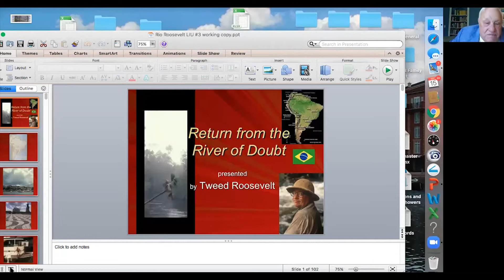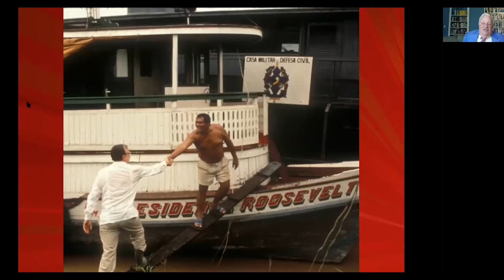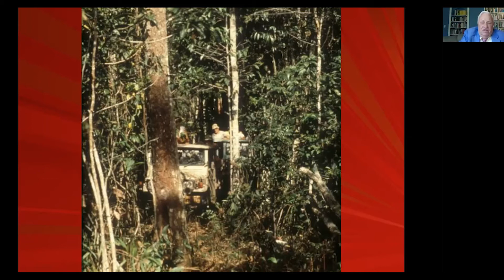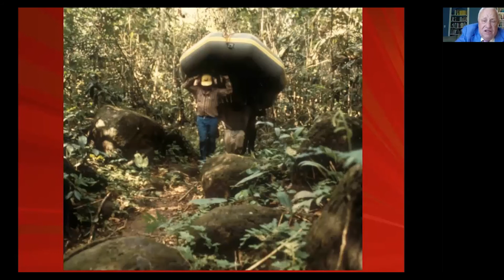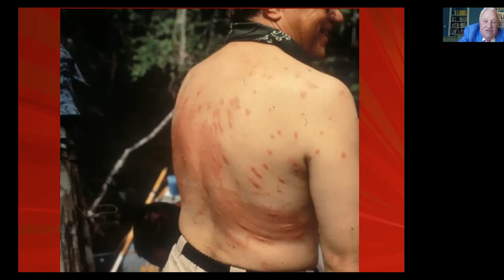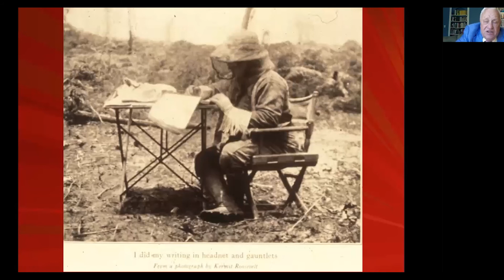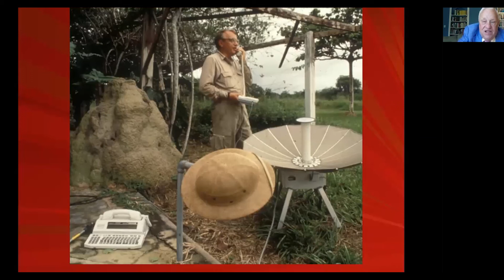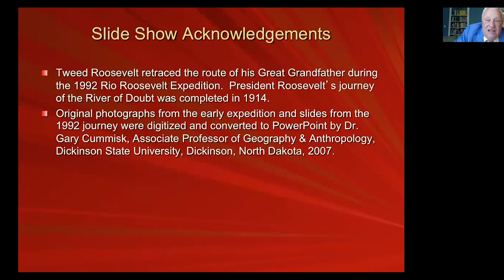Tales of Theodore Roosevelt - TR, Down the Amazon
Theodore Roosevelt Institute Speaker Series